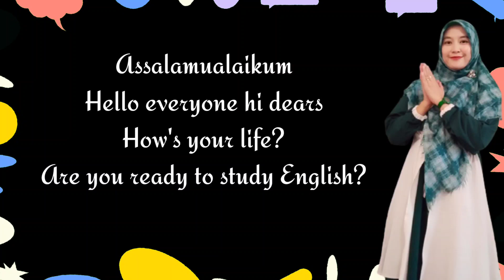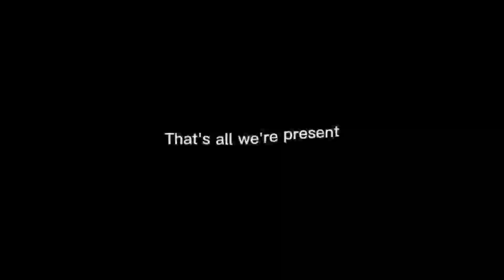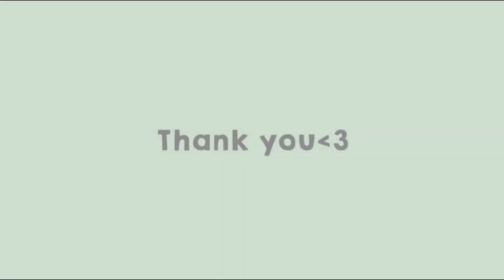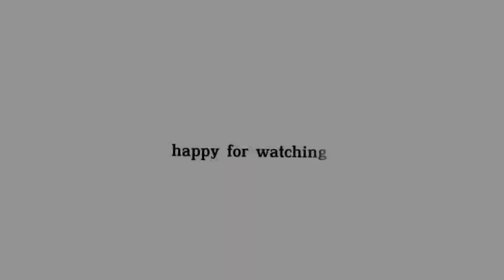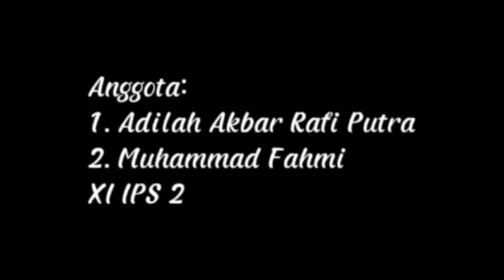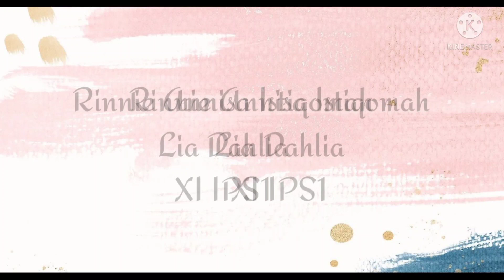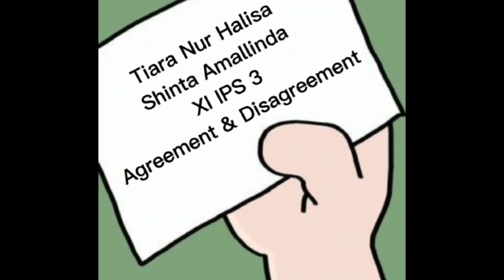You Did it!! Dokumentasi Tugas Siswa Online /Agreement and Disagreement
​@mrs.aisyahchannel167 Bismillah. Dokumentasi tugas lagi nih, kelas XI praktek Expressing Agreement and Disagreement. Masih semangat my students? thanks Dears for everything.